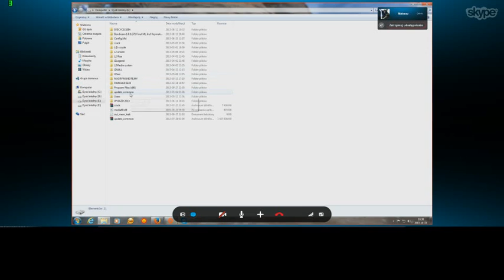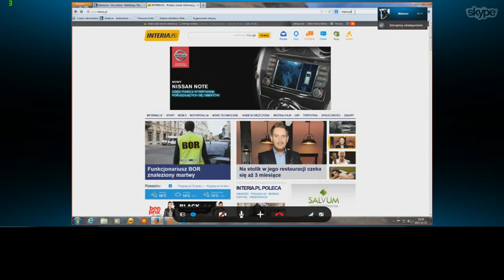Chcesz widzieć czyjś,PULPIT"..?Oglądnij film.Want to see someone else 's, ". ?Watch the movie.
Chcesz widzieć czyjś,PULPIT" przez Skype..? Oglądaj film.Want to see someone, DESKTOP "..? Watch video.Zostaw po Sobie łapkę w górę i komentarz i zapraszam do Subskrypcji kanału jak się podobało.Leave a paw up and comment and invite you to subscribe to the channel as liked.